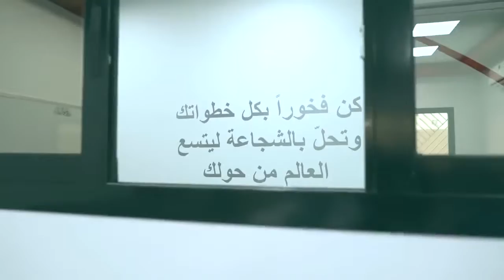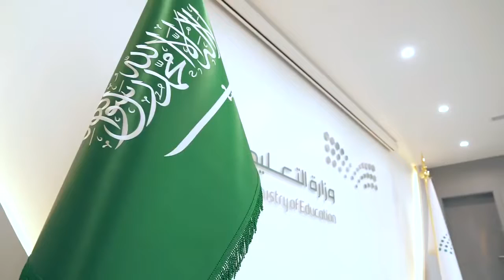وزير التعليم يزور مجمع الفرسان التعليمي بالدمام؛من 9 مشاريع وفق نموذج تطويري يتم إنجازها خلال 8 أشهر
‏وزير التعليم يزور مجمع الفرسان التعليمي بالدمام؛ أحد 9 مشاريع مصممة وفق نموذج تطويري يتم إنجازها خلال 8 أشهر.